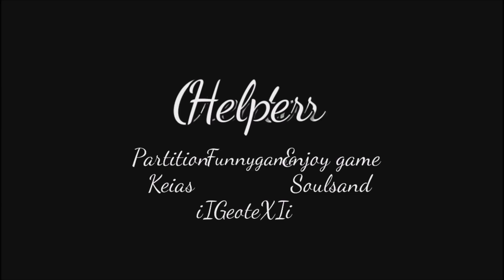[Geometry dash 2.11] - 'Thanatos' by FunnyGame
ID - 40855980

Song - Holy Pirate Crusaders by Erectronik / SongID: 130378